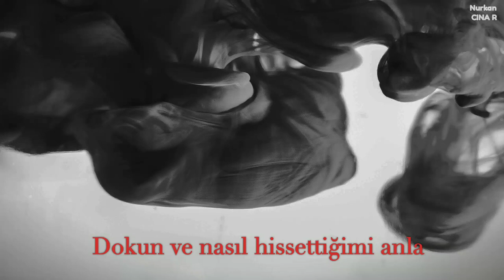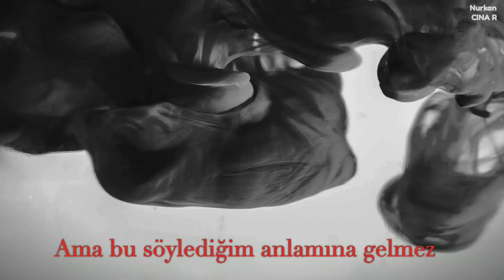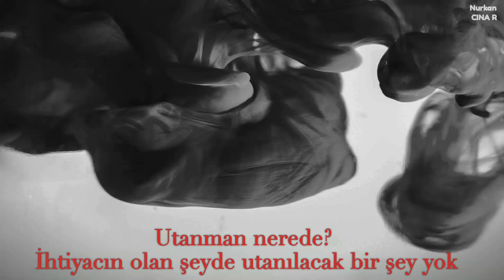ZAYN - Fingers | Türkçe Çeviri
Keyfini Çikarin!

Sözleri;

Fucked and I want ya
Looked and I loved ya
Stuck, now I need ya
Hopin’ I’d see ya
Touch and I feel how
Much can you see her, no
Hiding all your features, sliding down the filter
Show me, you just in the middle
Don’t be hiding what you thinkin’

Mahvoldum ve seni istiyorum
Baktım ve seni sevdim
Takılıp kaldım, sana ihtiyacım var artık
Seni görmeyi umuyorum
Dokun ve nasıl hissettiğimi anla
Onu görebiliyor musun, hayır
Filtreyi kaydırarak tüm özelliklerini gizliyorsun
Göster bana, zor bir durumdasın
Düşündüklerini saklama

I’ve been fucked and I want ya, I can’t even text ya
‘Cause my fingers ain’t broken, but my heart is
If you wanna let me know where you hiding
I could come and love
I could come and love ya

Mahvoldum ve seni istiyorum, sana mesaj bile çekemiyorum
Çünkü parmaklarım değil ama kalbim kırık
Eğer nerede saklandığını bilmemi istersen
Gelip seni sevebilirim
Gelip seni sevebilirim
Gelip sevebilirim seni
Gelip sevebilirim seni

What did I tell ya? Typo said I loved ya
Didn’t mean what I was saying
No, I wasn’t playing, just confused
Was tryna play it smooth
Start spinnin’ in this room
In this state, I think I’m too
This state, I think I’m too

Sana ne söyledim? Yazım hatam seni sevdiğimi söyledi
Ama bu söylediğim anlamına gelmez
Hayır, oyun oynamıyordum, sadece kafam karıştı
Sakin davranmaya çalışıyordum
Bu odada içmeye başladım
Bu konumda, sanırım ben de öyle düşünüyorum

‘Cause I’m fucked and I want ya, I can’t even text ya
I could come and love (I could come and love)
I could come and love (I could come and love ya)
I could come and love ya (I could come and love)
I could come and love ya (I could come and love ya)

Gelip seni sevebilirim
Gelip seni sevebilirim
Gelip sevebilirim seni
Gelip sevebilirim seni

I know it’s taking all your strength to keep it straight
‘Cause you got different things replacing
All the feelings that you’ve felt
Know you’re seeing it for yourself
Where’s the shame? No shame in what you need

Düzgün kalmanın tüm enerjini aldığını biliyorum
Çünkü yerini aldığın farklı şeyler var
Hissettiğin tüm hisleri
Artık kendi başına görebildiğini biliyorum
Utanman nerede? İhtiyacın olan şeyde utanılacak bir şey yok

Fucked and I want ya, I can’t even text ya

Gelip seni sevebilirim
Gelip seni sevebilirim
Gelip sevebilirim seni
Gelip sevebilirim seni